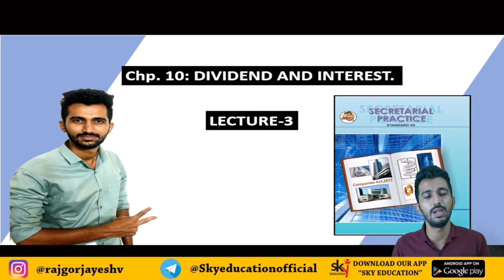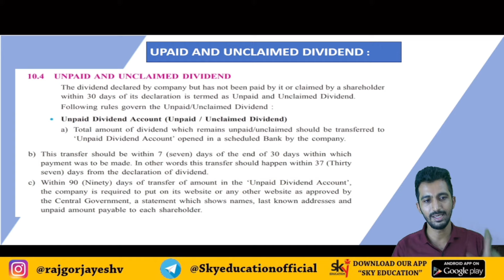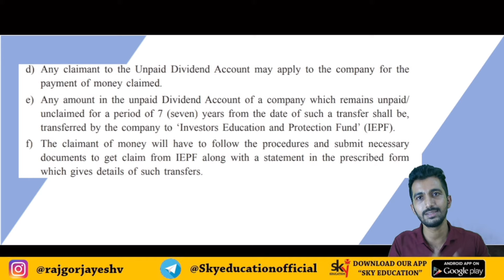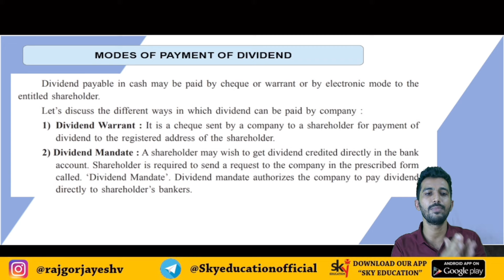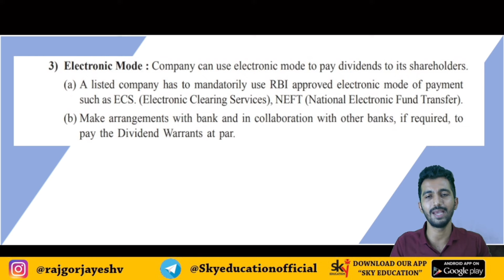Class 12th SP || Chapter 10 Dividend and Interest | UNPAID & UNCLAIMED DIVIDEND | part 3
In This Video We Discuss About Class 12th Secretarial practice || Chapter 10 Dividend and Interest | UNPAID & UNCLAIMED DIVIDEND | part 3